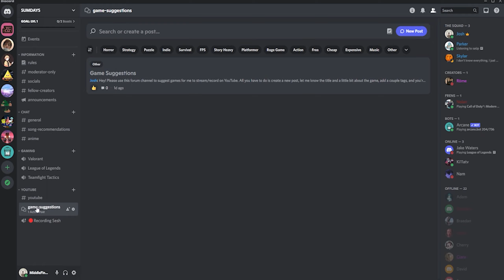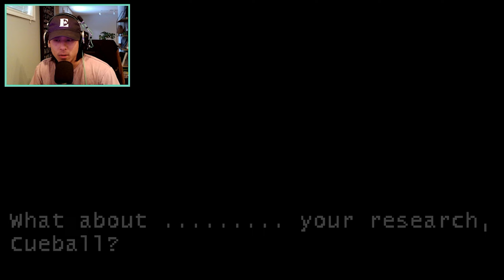Becoming a Murdering Wizard on the Run | The Wizard Ran Ch01 | PT02